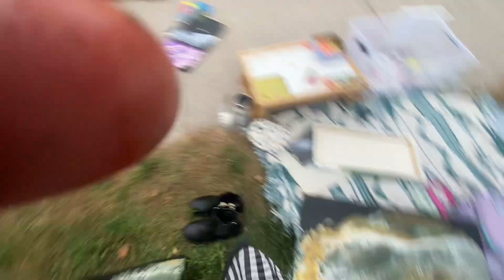Part three on Me and blossom sold paintings!